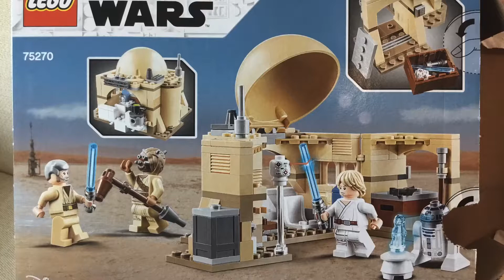Building LEGO Star Wars: Obi-Wan’s Hut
Well, It’s LEGO time!